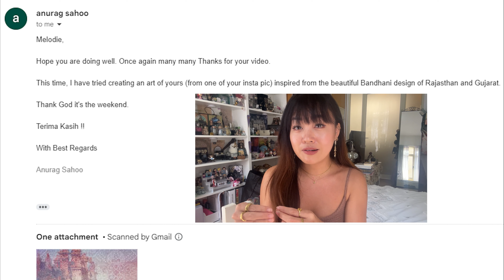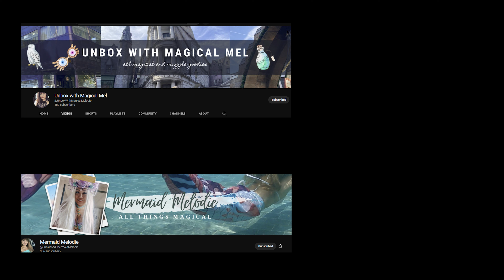Canvas to Heart: A Thank You for the Stunning Artwork | Anurag | What the Reaction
Canvas to Heart: A Thank You for the Stunning Artwork | Anurag Shaho | What the Reaction